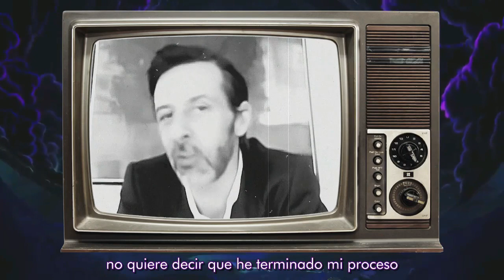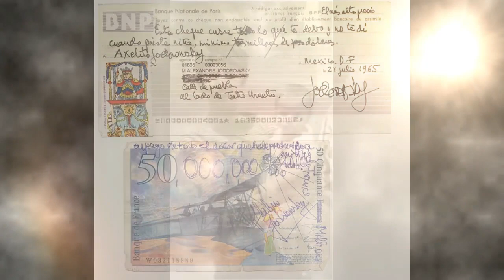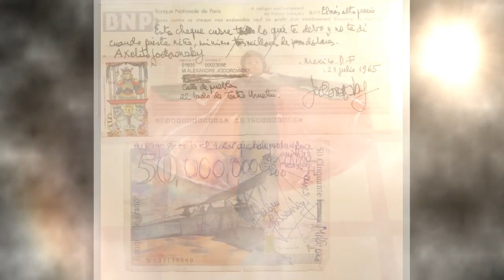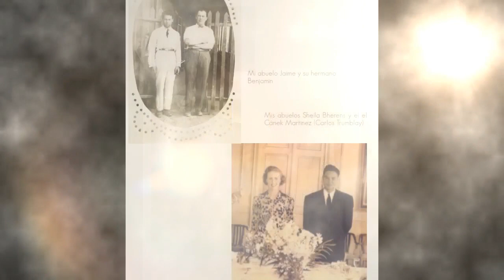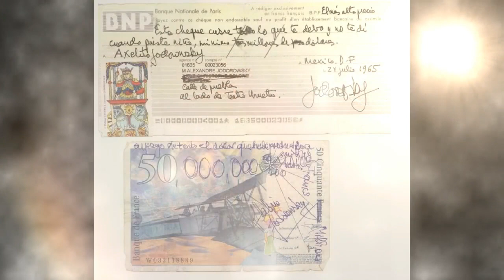El collar del tigre - Cristóbal Jodorowsky (Primera parte) // PRESENTACIÓN POR ÉL MISMO.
Cristóbal Jodorowsky Trumblay (Ciudad de México, 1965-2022) dedicó su vida al desarrollo de las técnicas de psicomagia, psicogenealogía, psicochamanismo y psicorritual como formas de integrar el arte y el lenguaje simbólico-arquetípico propios del subconsciente al servicio de la sanación.

Artista polifacético y profundamente sensible e intuitivo, buscó siempre en el ejercicio de su rol de maestro y facilitador la postura congruente de nunca definirse, ser en medida de lo posible auténtico y aceptar los defectos de su humana imperfección.

En este libro autobiográfico describe detalladamente la forma en la que descubrió herramientas que posteriormente compartió de forma generosa a los miles de alumnos que asistieron a sus talleres y que actualmente continúan en desarrollo a nivel mundial.